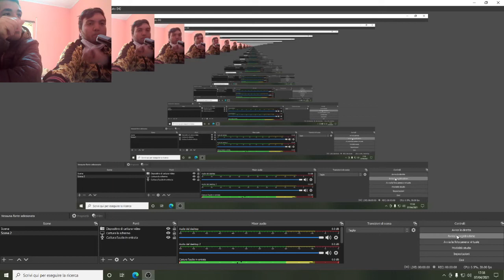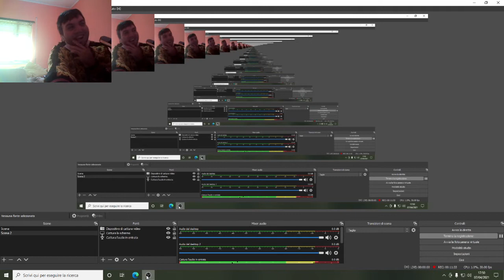Master Checkers ep2 co.op con mario massimo